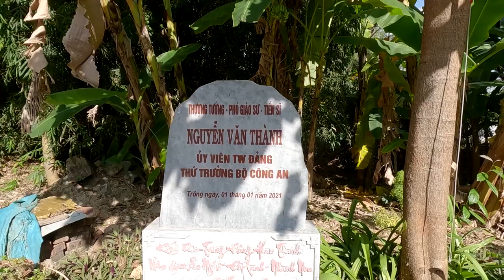NGÀY GIỖ TỔ DÒNG HỌ NGUYỄN ĐÌNH THÔN KHÔI VỸ THƯỢNG - QUANG PHỤC - TIÊN LÃNG